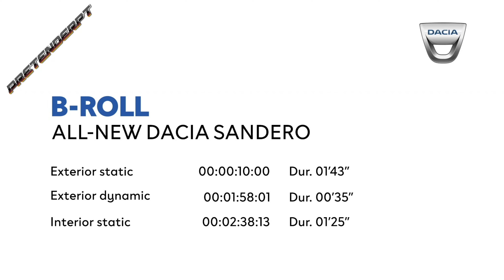2020 - NEW DACIA SANDERO - B-ROLL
Various exterior, interior and dynamic static plans of Renault Dacia SANDERO III.